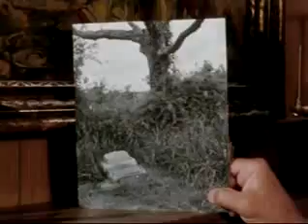Death Valley Days S16E6 The Informer Who Cried